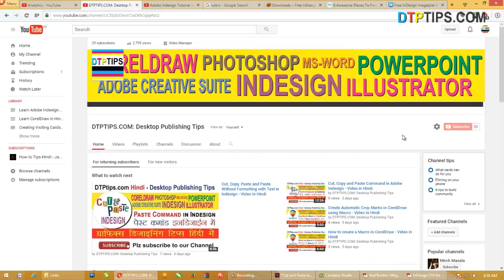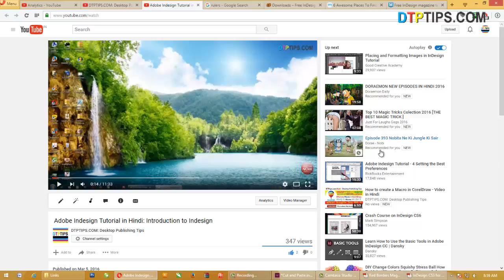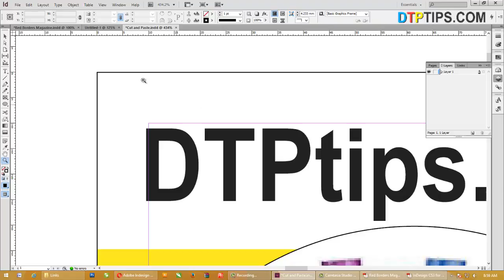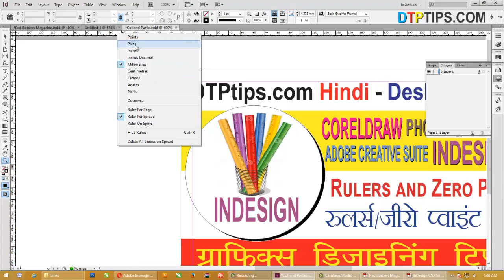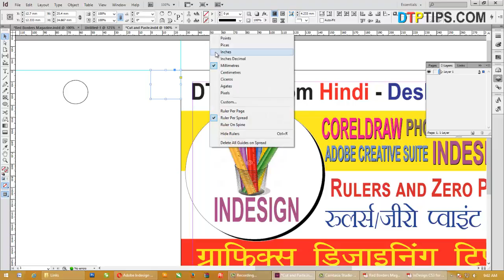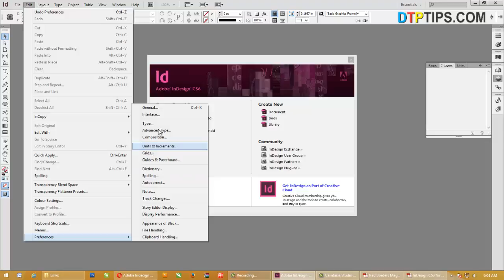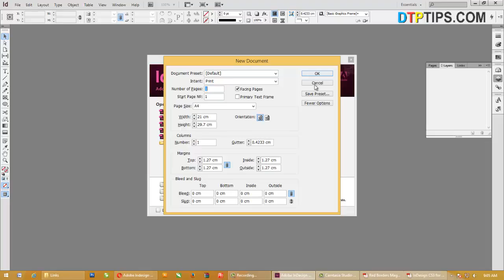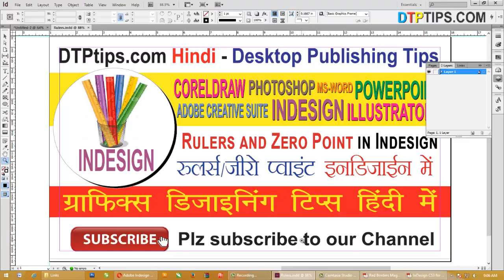Working with Rulers and Zero Point in Indesign - Video in Hindi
What are Rulers in Indesigen and how to change the measurement values... Learn about the Zero Point in Indesign and how to customize it... Learn Indesign in Hindi, Indesign tips in Hindi, Hindi indesign Video, Rulers in Hindi Video